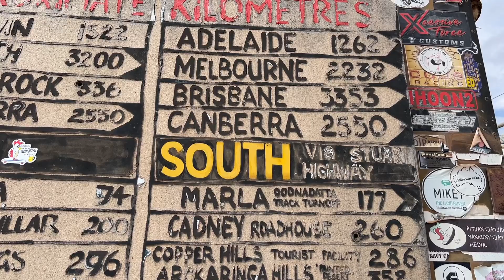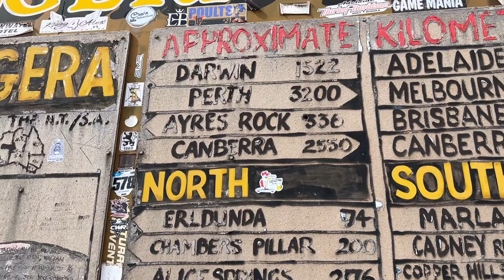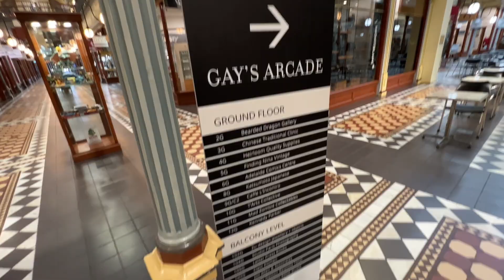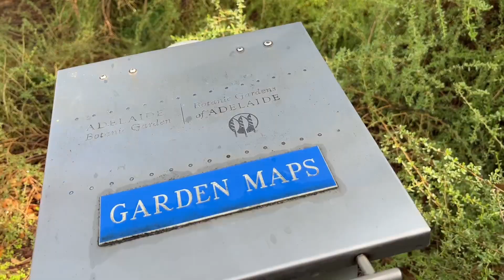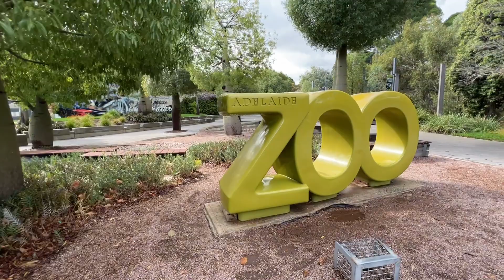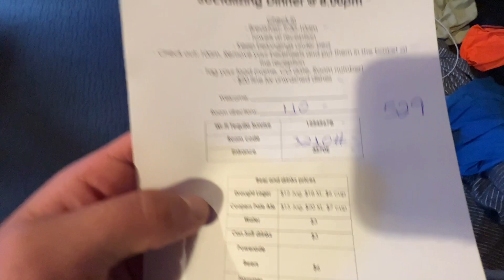🥵🥶Temperatursturz von 40°C auf -2°C! Alice Springs nach Adelaide! | Work and Travel Australien